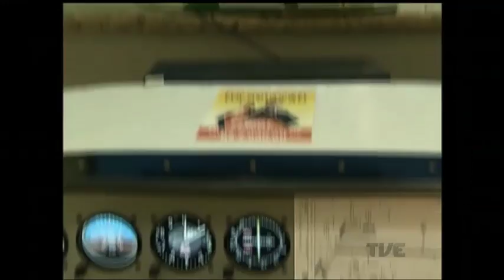Exposição "Nos Bastidores do Aeroporto" é inaugurada no Salgado Filho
Aberta esta manhã, no aeroporto internacional de Porto Alegre, a exposição "Nos bastidores do aeroporto". A mostra faz uma homenagem às equipes que trabalham nos bastidores do Salgado Filho e também apresenta maquetes de aeronaves e um simulador de voo.